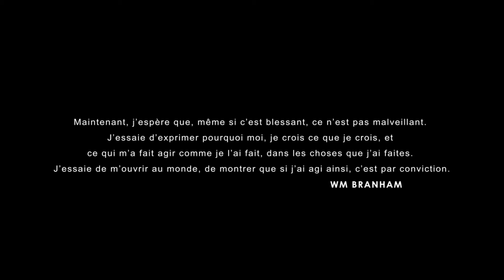MINISTERE DES BANDES AVEC FR OSCAR NGOYI